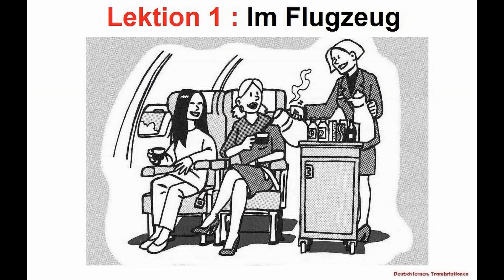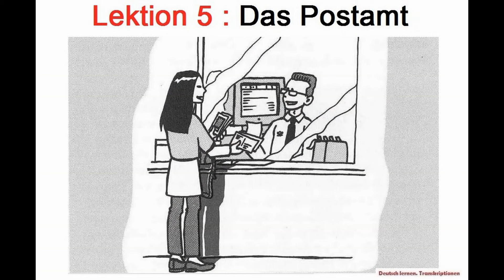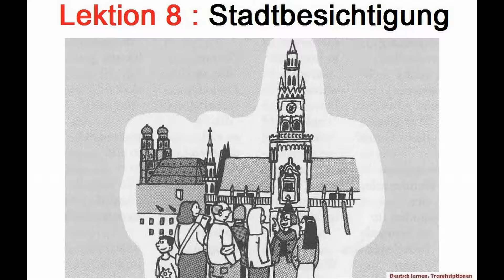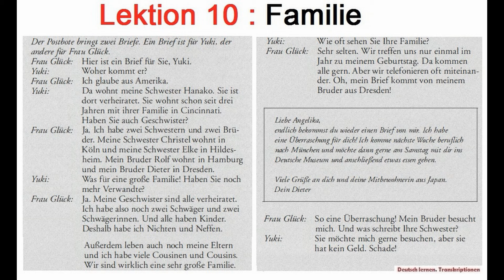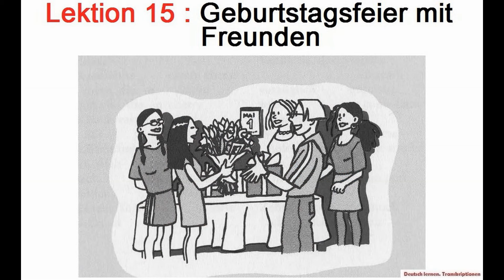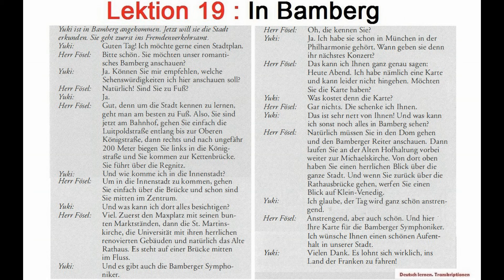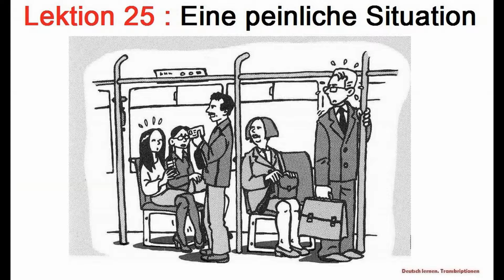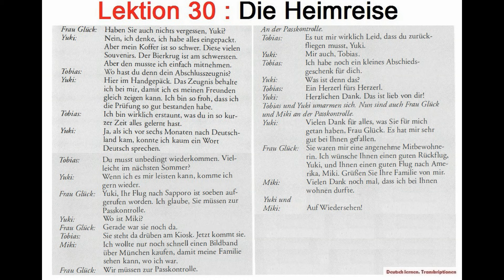Deutsch in 30 Tagen /Deutsch lernen im Schlaf & Hören und Verstehen Niveau A1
Deutsch in 30 Tagen
Deutsch lernen im Schlaf & Hören  und Verstehen Niveau A1